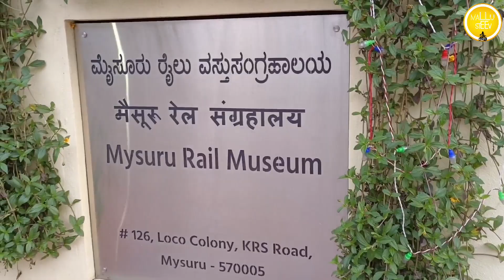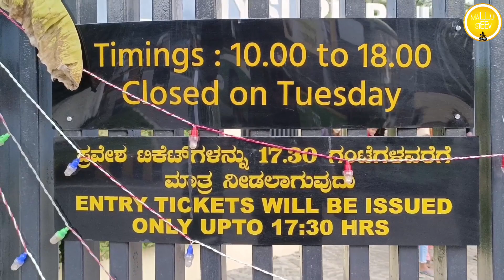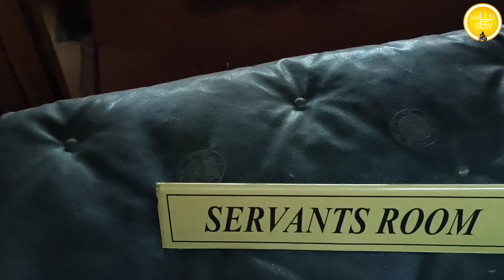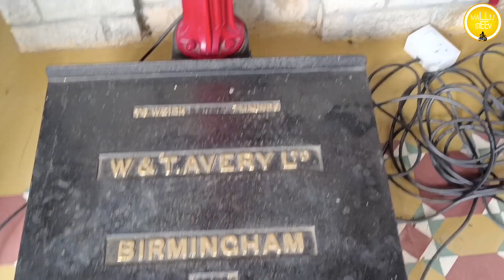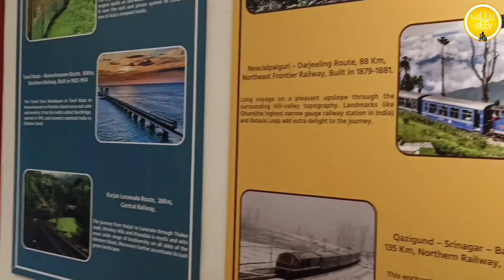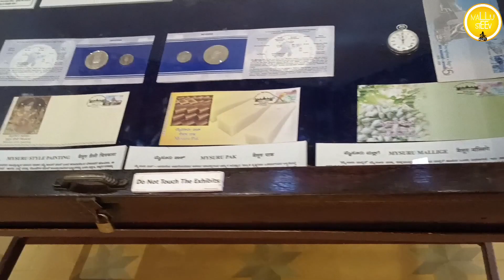Mysuru rail museum | wonderful vintage museum in Karnataka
Mysuru rail museum | wonderful vintage museum in Karnataka Thanks to my inspiration Hero's @KarthikSuryavlogs @MalluTraveler @SanjuTechy

Follow by insta :- Mallu steev
Noncopyrights